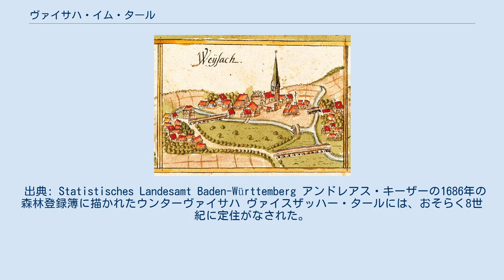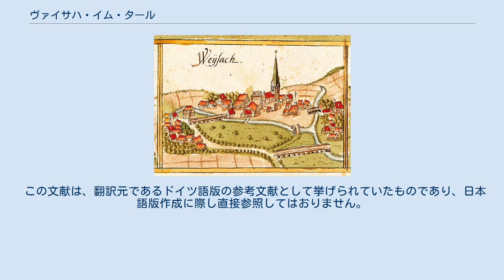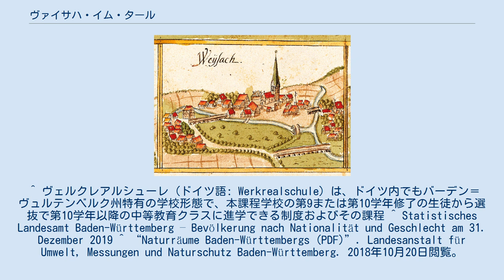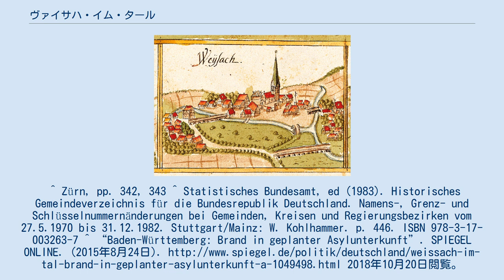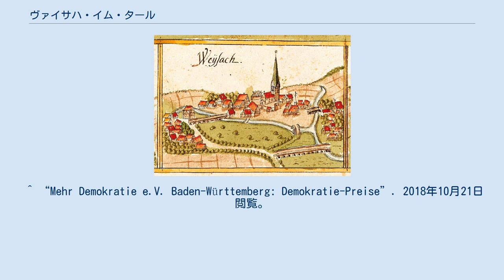ヴァイサハ・イム・タール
ヴァイサハ・イム・タール (ドイツ語: Weissach im Tal) はドイツ連邦共和国バーデン＝ヴュルテンベルク州レムス＝ムル郡に属す町村（以下、本項では便宜上「町」と記述する）である。
この町はシュトゥットガルト地方（1992年まではネッカー中流地域）およびシュトゥットガルト大都市圏に属す。
この町の行政中心はウンターヴァイサハ地区にある。
 ヴァイサハ・イム・タールは、シュトゥットガルトの北東に位置するバックナング盆地内、シュヴァーベンの森の周縁部の高度 255 m から 460 m に位置している。
町内をヴァイサハ川が流れ、自然地理区分上は、シュヴァーベン＝フランケンの森山地、バックナング盆地、およびシュールヴァルトとヴェルツハイムの森の一部をそれぞれ含む。
 ヴァイサハ・イム・タールは、かつて独立していた町村ブルーフ、コッテンヴァイラー、ウンターヴァイサハ、オーバーヴァイサハが合併して成立した。
 出典: Statistisches Landesamt Baden-Württemberg アンドレアス・キーザーの1686年の森林登録簿に描かれたウンターヴァイサハ ヴァイスザッハー・タールには、おそらく8世紀に定住がなされた。
コンラート2世がヴュルツブルク司教にムルハルト周辺の森を寄進した寄進状に、Wizzaha としてヴァイサハが初めて記録されている。
ウンターヴァイサハとオーバーヴァイサハは、教皇インノケンティウス4世からバックナング修道院宛ての1245年の寄進の際に初めて記録されている。
 現在のヴァイサハ・イム・タールの町域に存在する集落は、遅くとも中世の終わり頃にはすべてヴュルテンベルク領となった。
これらの集落は、1806年から1918年まではヴュルテンベルク王国、1918年からヴュルテンベルク自由人民州、1945年から1952年まではヴュルテンベルク＝バーデン州に属した。
これらの集落は、行政上はオーバーアムト・バックナングに属した。
このオーバーアムトは、1934年にクライス・バックナング（バックナング郡）改名され、1938年に拡張されてラントクライス・バックナング（訳語は同じくバックナング郡）となった。
 ヴァイサハ・イム・タールは、1971年7月1日にバーデン＝ヴュルテンベルク州の市町村再編に伴って、それまで独立していた町村ブルーフ、コッテンヴァイラー、ウンターヴァイサハ、オーバーヴァイサハが合併して成立した。
こうして成立した町はバックナング郡に属した。
バックナング郡は1973年に廃止され、ヴァイサハは、新たにレムス＝ムル郡に属すことになった。
 計画中の難民宿舎で、2015年8月23日から24日にかけての夜間に火災が起き、建物の大部分が破壊された。
警察側は、これが何者かによる攻撃であることを否定しなかった。
 ヴァイサハ・イム・タールの町議会は、選挙で選ばれた18人の議員と、議長を務める町長で構成されている。
 ヴァイサハ・イム・タールは以下の姉妹自治体協定を結んでいる。
 コッテンヴァイラー市区のヴァイスザッハー・タール教育センターは、ヴェルクレアルシューレ、実科学校、ギムナジウムからなる。
ウンターヴァイサハ地区とオーバーヴァイサハ地区には、それぞれ1校基礎課程学校がある。
 SV ウンターヴァイサハのサッカーチームは2008/2009年シーズンにベツィルクスリーガ・チャンピオンとなり、ランデスリーガに昇格した。
しかしこのリーグを堅持できず、すぐにベツィルクスリーガに戻った。
2014年にクライスリーガ A に降格したが、2014/2015年シーズンにクライスリーガ A2 マイスターとなり、再びベツィルクスリーガに昇格した。
SV ウンターヴァイサハは、ホームゲームをシュターディオン「アウフ・デア・ハルト」で開催している。
このクラブにかつて在籍していた最も有名な選手が、ジュニアチームに所属していたユリアン・シーバーである。
この他に、ファビアン・アウペルレ、ラルフ・ラングニック、マルクス・ザイラーもこのクラブに籍を置いた。
ヴァイサハで会員数の最も大きなクラブは、シュポルトゲマインシャフト・ヴァイサハ・イム・タールで、ハンドボール、射撃、ダンス、卓球、体操、バレーボール部門を有している。
 ヴァイサハ・イム・タールは、連邦レベルのコンテスト「将来性豊かな自治体」で、2002年と2004年に優勝した。
 ウンターヴァイサハ地区の中央にいわゆる「オク...